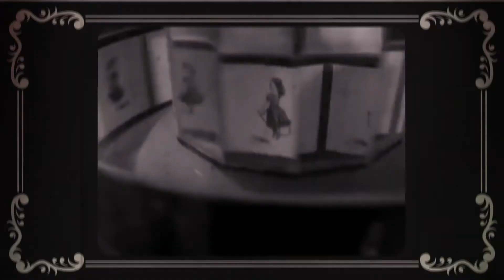"Historia y Técnicas de la Animación" Ep06: Warner Bros. + Técnica: Lip Sync | By Matanga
Matangueros! En este Episodio 6 de “Historia y Técnicas de la Animación” veremos la historia de los estudios Warner Bros. Animation.
Ademas veremos la técnica de sincronización labial (Lip Sync).